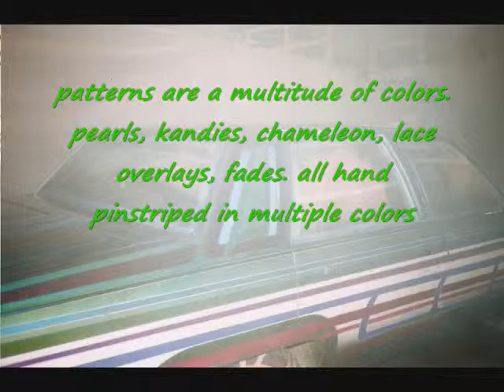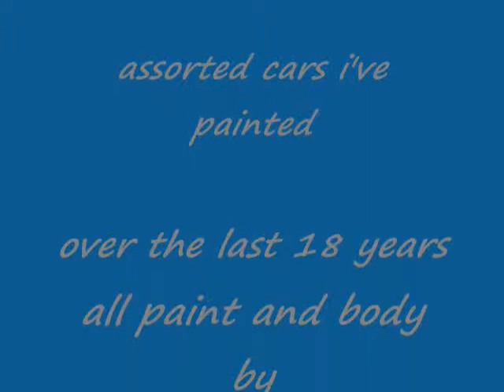candy paint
assorted cars i've painted over the last 18 years. kandies,flakes,pearls,patterns,fades,etc